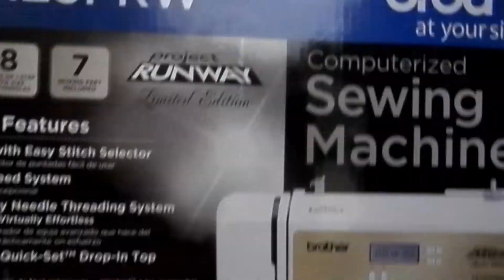BIRTHDAY HAUL FCA Friday 2019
I bought myself some birthday goodies and share the (2) bits my family got me :) HAPPY BIRTHDAY TO ALL LEOS ~FCA